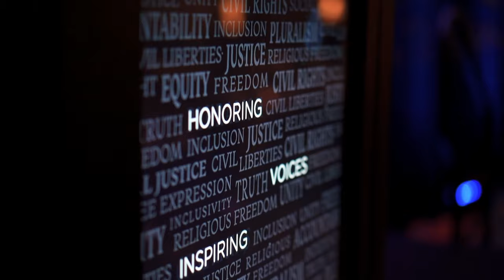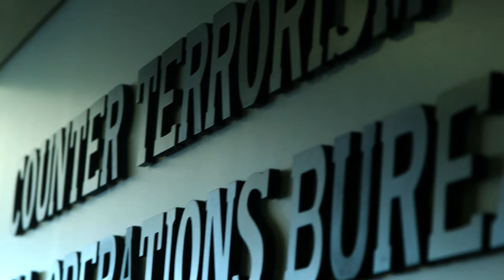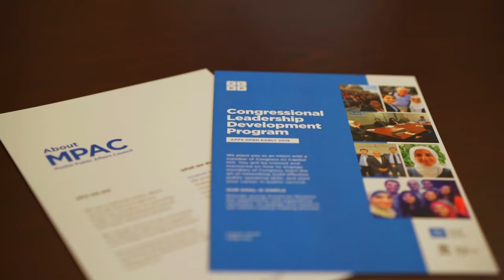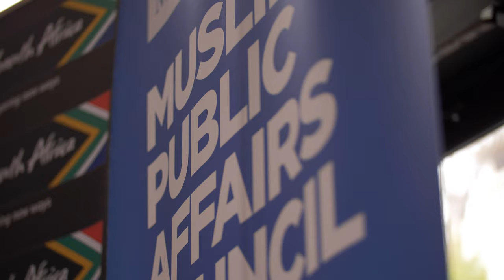This is MPAC | Changing Perceptions & Policies Impacting American Muslims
For over 35 years, the mission of the Muslim Public Affairs Council has been to uplift and protect American Muslims. With expertise in policy, advocacy, and media , MPAC is working to improve the perceptions of Muslims from Capitol Hill to Hollywood.

We change how America views Islam and Muslims by working directly with government, Hollywood, and American Muslim communities so that we can build a brighter future for generations to come.